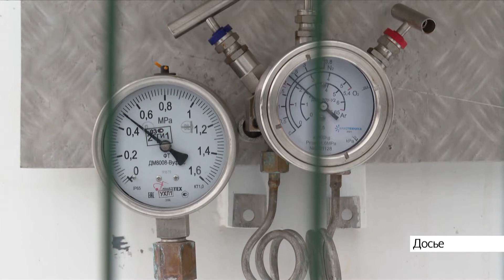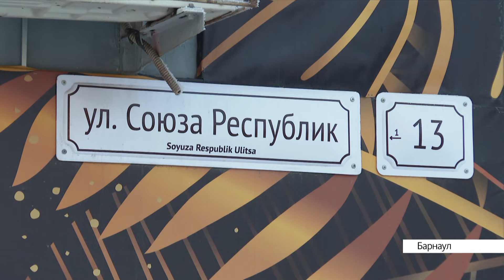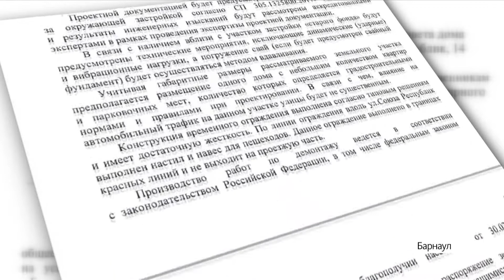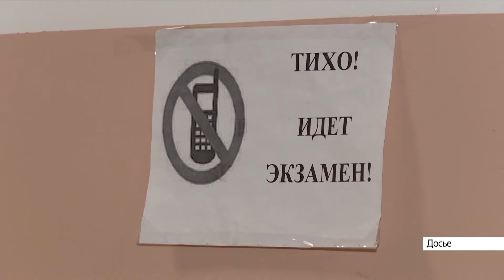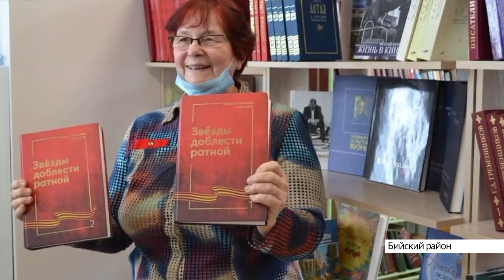Выпуск новостей в 13:00, 31 января 2022 года